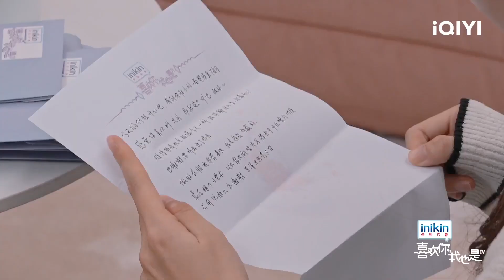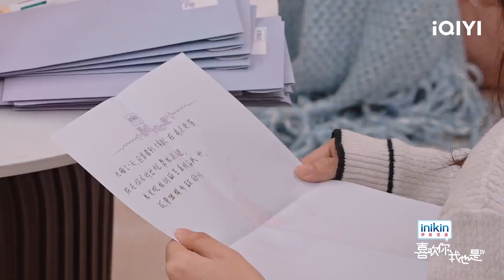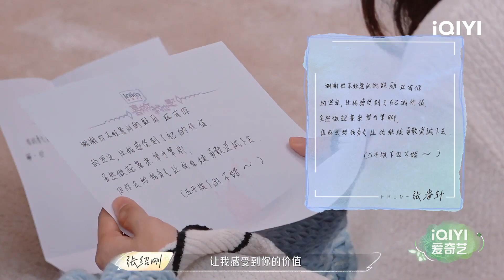徐子涵阅读不同人的来信表情大不同 开心张睿轩心里有自己 | 喜欢你我也是4 EP9花絮 | Yes, I Do season 4 | iQIYI综艺